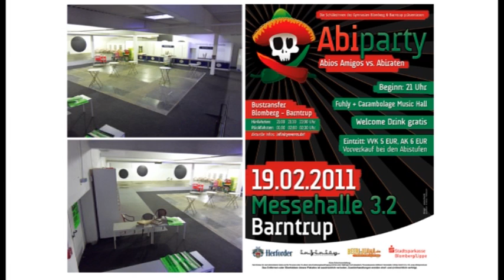Abios Amigos vs. Abiraten, wir reissen die Hütte ab!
Morgen ist es soweit! Die 13. Jahrgangsstufen des Hermann-Vöchting Gymnasiums Blomberg und des Gymnasiums in Barntrup präsentieren Abios Amigos vs. Abiraten! Die Abiparty des Jahres!

Wir freuen uns darauf mit euch zusammen zu celibrieren!

Für gute Musik sorgen Dj Fuhly und die Carambolage Music Hall!

Seit Dabei!